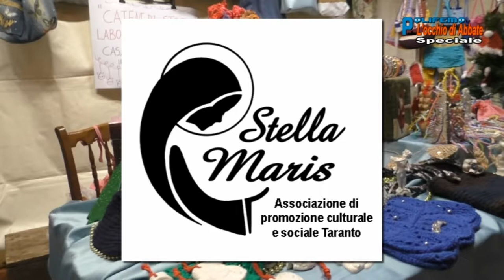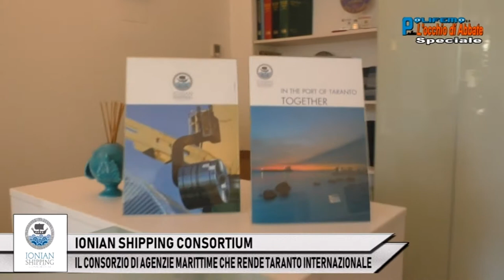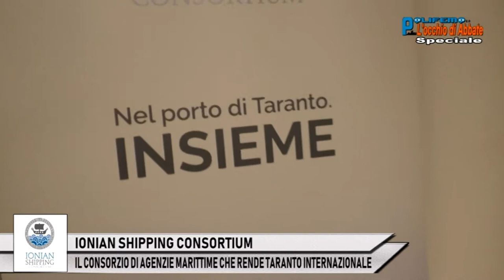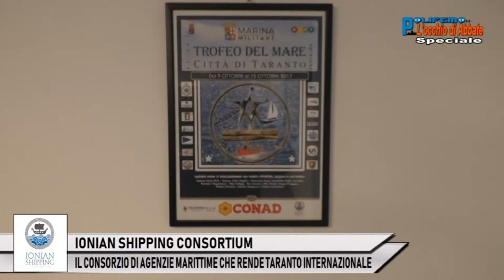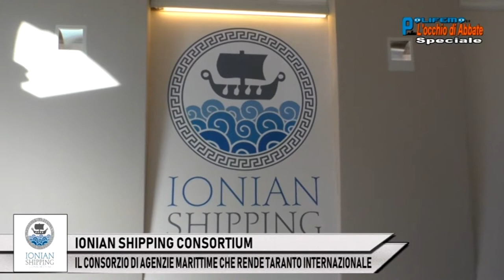IONIAN SHIPPING CONSORTIUM: SPECIALE TV "POLIFEMO"